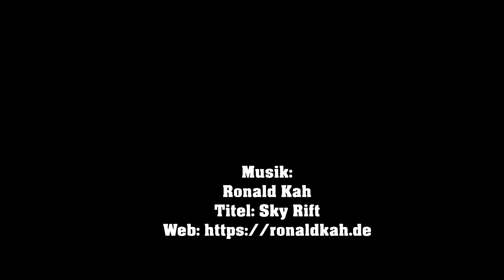Alfotbreen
1200 m zwischen dem Nordfjord (Ålfoten) und den ersten Ausläufern des Plateaugletschers Ålfotbreen in einer niederschlagsreichen Gegend ganz im Westen des Fjordlands. - Details